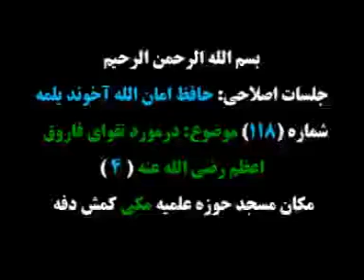Hz Ömeriň takwalygy(4) Allah ondan razy bolsyn / Müfti Amanullah ahun /